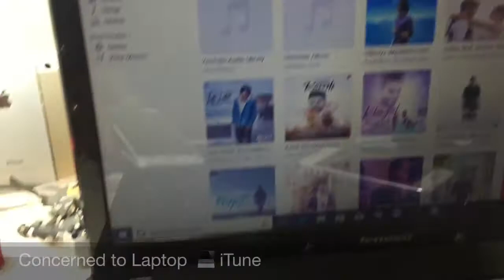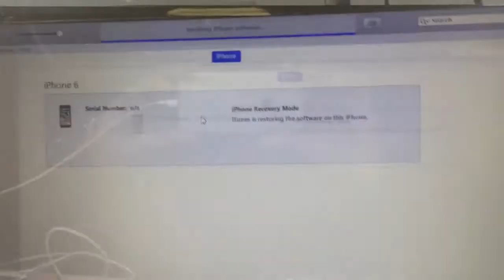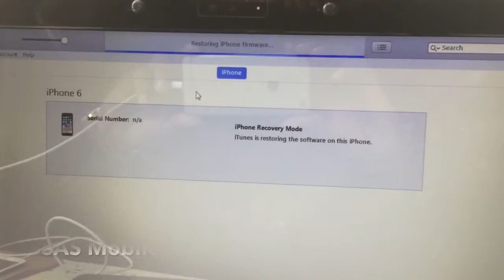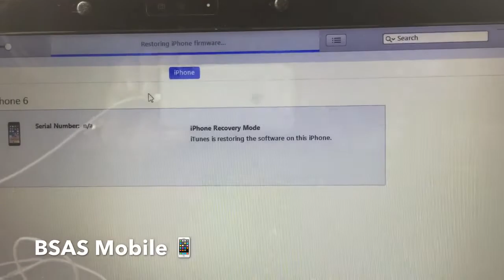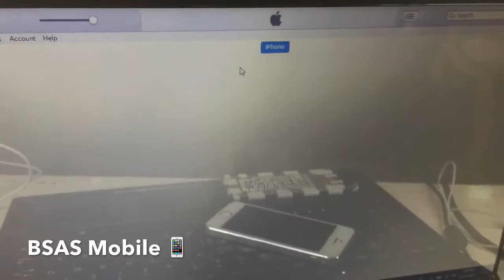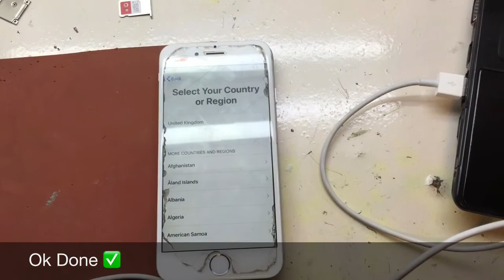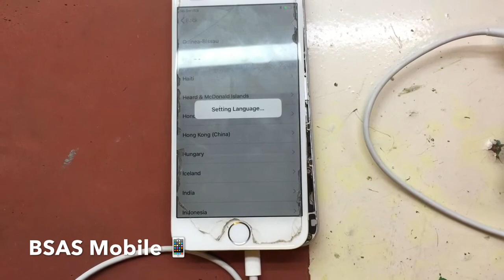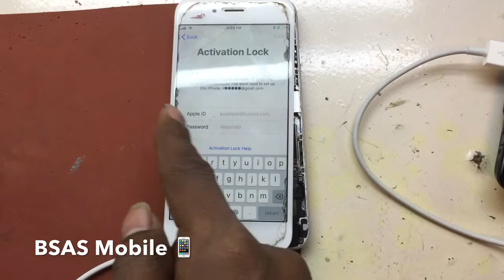iPhone 6 Apple Logo Solution in Hindi By Ajay Dhawan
हेलो फ्रेंड्स मेरा नाम हे अजय और फ्रेंड्स ये चैनल उन दोस्तों के लिए हे जो मोबाइल रिपेयरिंग सीखना चाहते हे और जिन्हे एप्पल मोबाइल रिपेयरिंग सीखना हे तो दोस्तों ये चैनल आप लोगो के लिए ही हे अगर आपको और कुछ भी जानना हो तो मेरे को कॉन्टेक्ट करे Call And Whatsapp